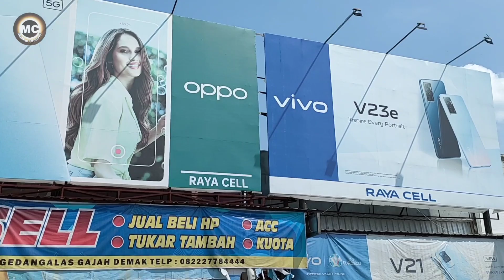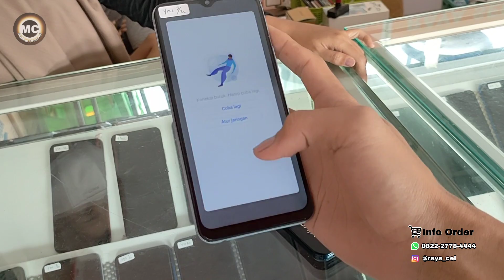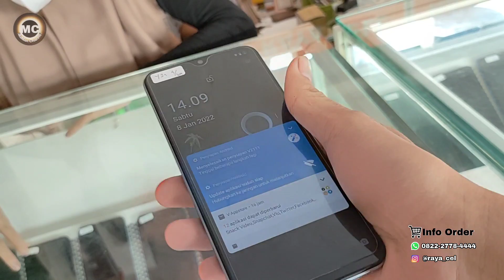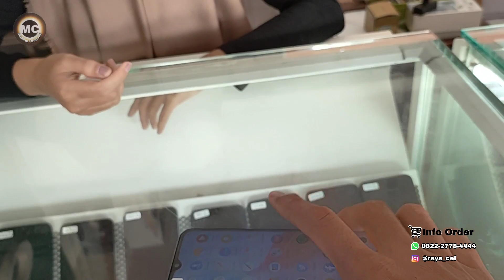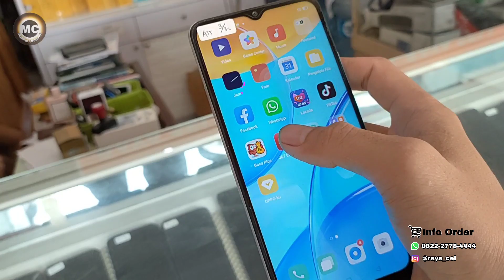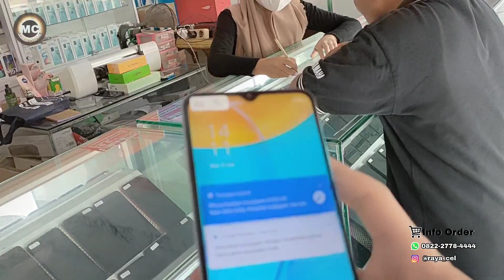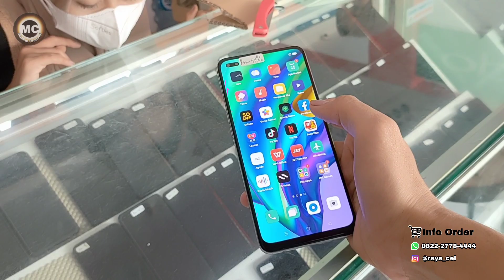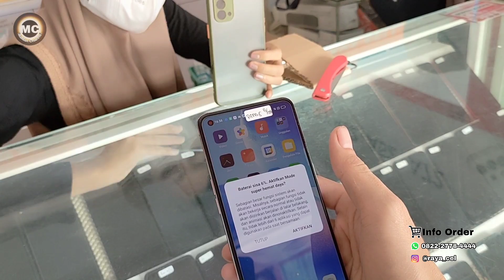Harga HP Second Awal tahun 2022 | Cek disini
Untuk kalian yang pengen cari HP second, mudah²an video ini menjadi jawaban / referensi buat kalian semua.

berikut daftar harga hp second diawal tahun 2022, mulai dari range harga 1juta 2juta sampai 5jutaan. disini lengkap banget temen-temen.

 5 ETALASE full stok hp second semua, jadi untuk temen-temen yang pengen order, langsung saja hub nomer WhatsApp / DM IG yang sudah tertera di video ini.

cukup sekian
wasslamualaikum wr. wb.

Daftar harga hp second 2022
Daftar harga hp second vivo
harga hp terbaru
daftar harga hp vivo
harga vivo terbaru
harga hp 2020
harga hp vivo terbaru 2021
daftar harga hp vivo terbaru
Daftar harga hp second oppo
Daftar hp bekas
Daftar harga hp samsung second
Daftar hp second xiomi
Hp bekas murah
harga vivo terbaru 2021
harga hp vivo y20
harga vivo 2021